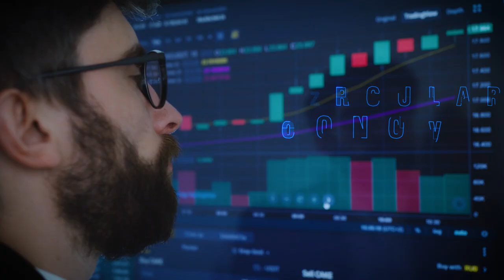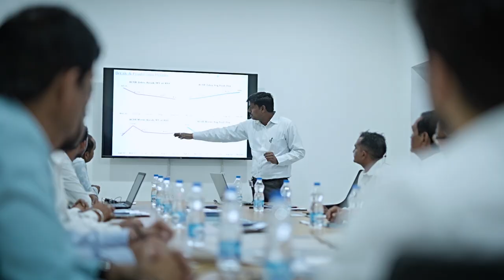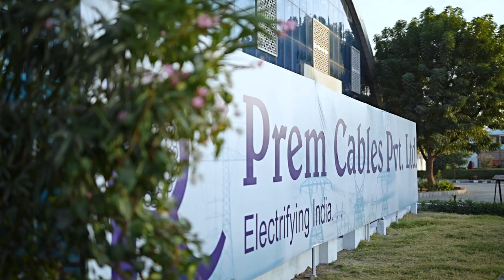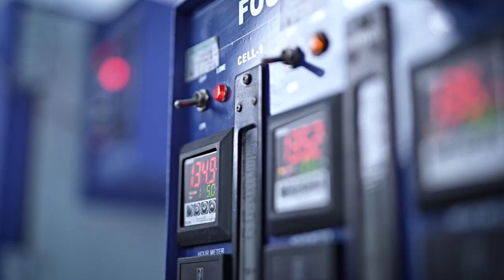COMPANY PROFILE FILM - Prem Cables pvt.ltd - RedRagaa Films